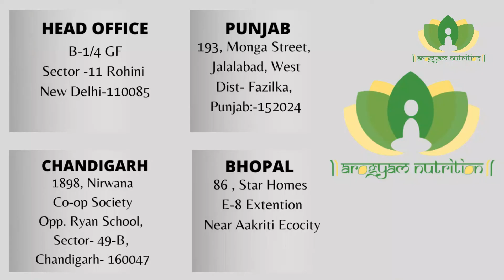5 mental blocks in your way of health due to Lockdown ! Dr Richa Garg - Arogyam Nutrition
5 mental blocks in your way of health due to Lock down.